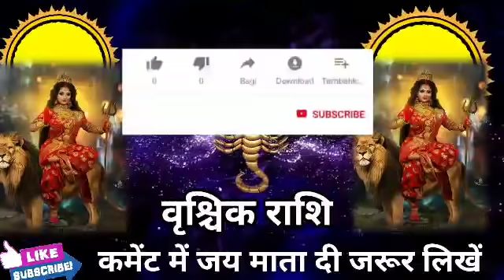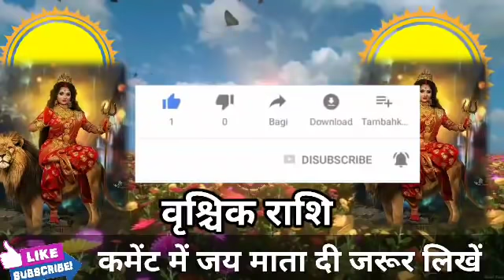वृश्चिक राशि वालों अगले 3 दिनों के अंदर एक पत्र मिलेगा जिंदगी बदल जाएगी। Vrishchik Rashi